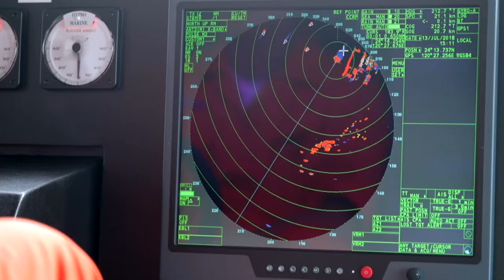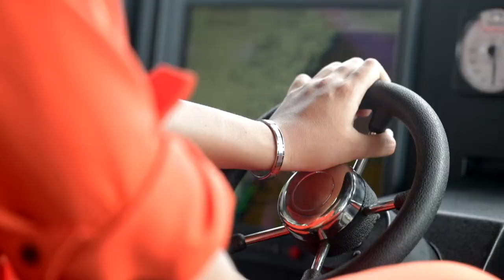【活動】臺灣港務港勤公司 - CTV啟航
離岸風電至民國114年達5.5GW之設置容量已全數分配完畢，各年度開發業者與建置之風場業已確定，在容量區域分布上以彰化地區最多，共計4GW，佔總容量的8成之多。  交通部長吳宏謀表示臺灣具有世界級的風場，政府努力推動離岸風電的過程中，以建立本土完整而專業的離岸風電供應鏈為核心政策，讓台灣電力供應往乾淨能源的目標邁進，其中港口基礎建設對於離岸風電設置施工及長期運維是關鍵的一環，今天見證彰化縣政府跟臺灣港務公司合作協議的簽訂，相信透過雙港專業合作與分工，必能促進離岸風場營運效率。彰化縣長魏明谷並進一步說明彰化風電港作為離岸風力業者全年無休的運維前進基地，不僅貢獻台灣能源轉型，更能增加地方就業機會、帶動彰化經濟產業發展。國造CTV的啟用，也代表政府推動離岸風電產業在地化，邁出成功的第一步。  該艘CTV船東為臺灣港務港勤公司，屬臺灣港務公司之子公司，為國內最大之港勤船舶營運公司，擁有專業船員、船舶、運維能力及船修設備，臺灣港務公司郭添貴總經理表示，為了推動政府離岸風電政策，落實離岸風電發展供應鏈國產化的目標，由港勤公司委託國內業者龍德造船公司建造2艘 CTV，該船總噸位一百七十六噸、船長二十六公尺、寬九點八０公尺、每次出勤可搭乘12名技術人員，造價新台幣一億二千五百萬，目前已取得法國船級社(BV)認證，未來亦將入級中國驗船中心(CR)。  本次雙港簽定合作協議及國產運維船啟用不僅落實政府離岸風電產業國產化的目標，也為國內造船產業的能力提供了最有力而亮眼的實績。相信政府部門與各業者全力投入國內離岸風電產業發展，不僅能如質如期達成離岸風電之建置目標，更為地方建設、產業發展、經營永續家園投注一份心力。

客戶 Client｜臺灣港務港勤股份有限公司 TIPC Marine Corporation, Ltd.

導演 Director｜ 魏平昇 Edison Wei
製片 Producer｜王瑞瑩 Eleanor Wang

攝影 Cameraman｜魏平昇 Edison Wei
攝影助理 Assistant Camera｜邱伊登 Eden Chiu
空拍 Air Drone｜王冠文 Wang Kuan Wen

剪接師 Editor｜邱伊登 Eden Chiu